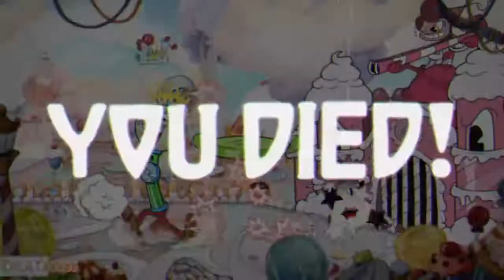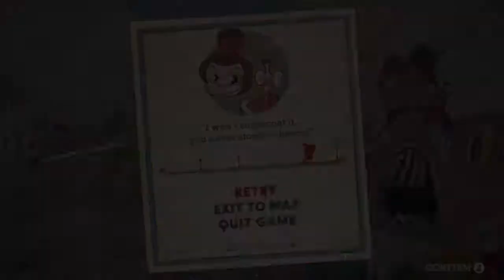Things Seem to be Getting Harder